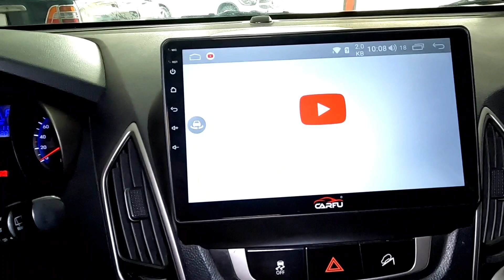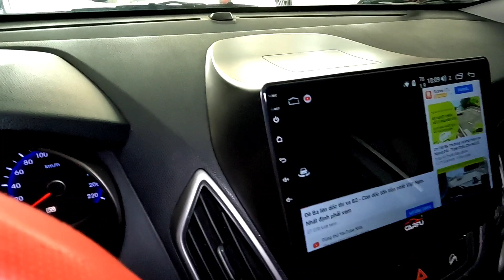( đa bán ))huynhdai tuson nhập khẩu máy dầu. 2009 bản fun cực đẹp 450 tr fix 10 lh 0961408726